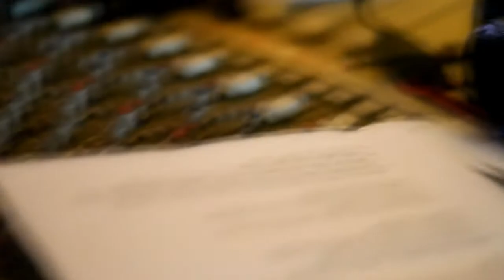THE RISES en ESTUDIOS DYNAMITA (DÍA 5)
Día 5 - Último día de la primera semana

Técnico:
Dani G. (Estudios Dynamita)

Ayudantes de sonido:
Pelayo Suárez
Dani Agúndez